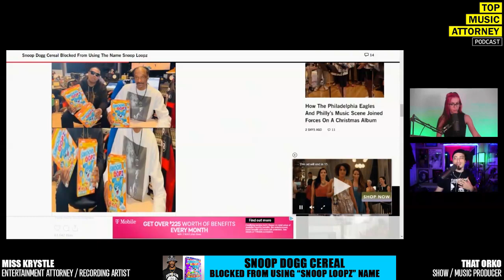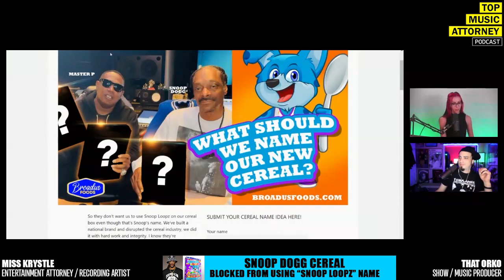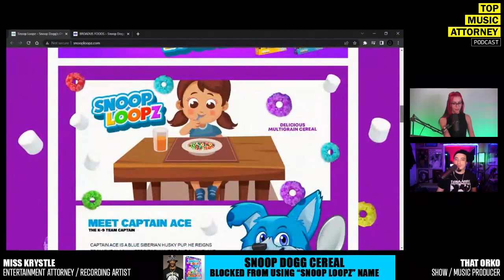Snoop Dogg Cereal Blocked From Using 'Snoop Loopz' Name | Lawyer Reacts | Music Business Podcast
In this episode of the Top Music Attorney Podcast, Entertainment Attorney, Miss Krystle, and Show/Music Producer, That Orko react to Snoop Dogg's Cereal, SNOOP LOOPZ being blocked from using the name.

We are live Fri @7pm p.s.t.

THEME / SHOW MUSIC BY:
That Orko